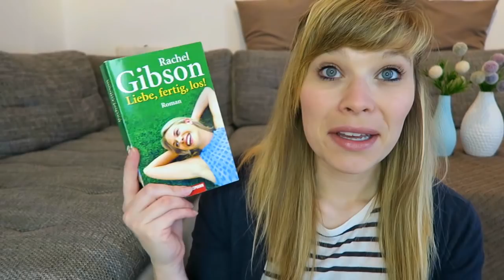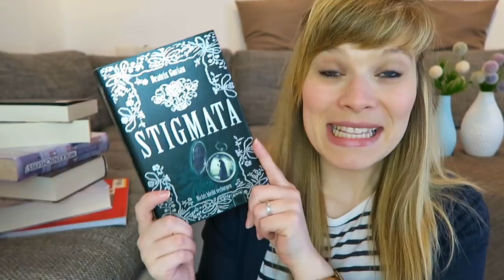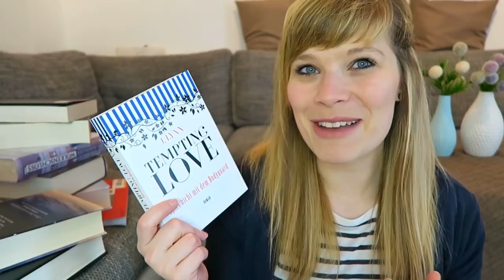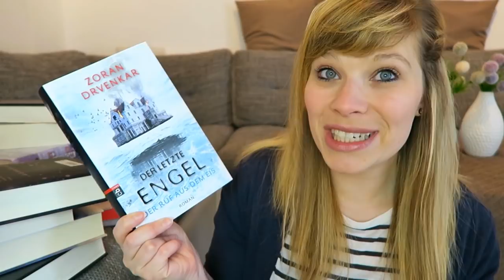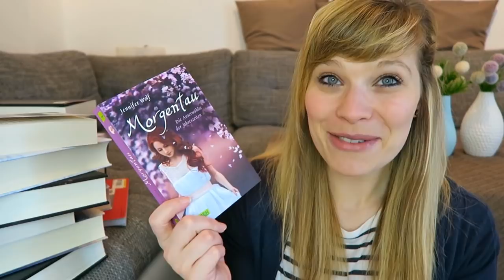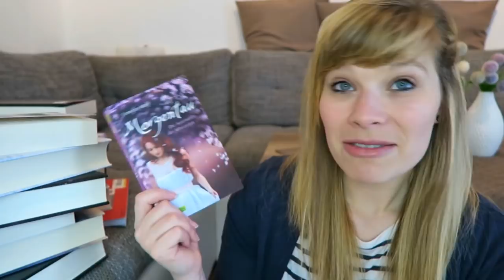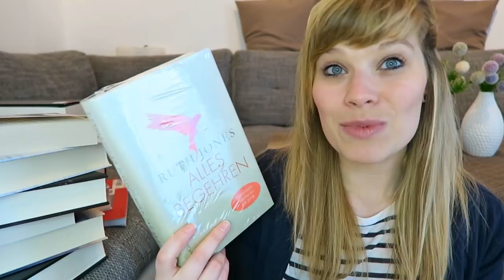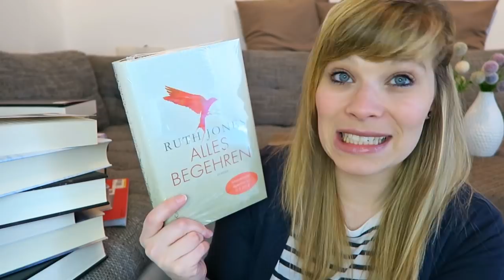Neuzugänge Dezember `17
Die Bücher:

Die Frau des Zeitreisenden - Audrey Niffenegger

Liebe, fertig, los! - Rachel Gibson

Die Wahrheit meines Vaters - Jodi Picoult

Der Rubindrache - Peter Ward

Gilde der Jäger - Engelsseele - Nalini Singh

A Court of Thorns and Roses Coloring Book - Sarah J. Maas

Das Reich der sieben Höfe – Dornen und Rosen - Sarah J. Maas

Das Reich der Sieben Höfe – Flammen und Finsternis - Sarah J. Maas

Wolkenschloss - Kerstin Gier

Frost wie Schatten - Sara Raasch

Verliebt in Mr. Daniels - Brittainy C. Cherry

Gelöscht - Teri Terry

Singe, fliege, Vöglein, stirb - Janet Clark

Stigmata: Nichts bleibt verborgen - Beatrix Gurian

Love Letters to the Dead - Ava Dellaira

Tempting Love - Spiel nicht mit dem Bodyguard - J. Lynn

Glanz der Dämmerung (Götterleuchten) - Jennifer L. Armentrout

Der letzte Engel - Der Ruf aus dem Eis - Zoran Drvenkar

Orphan X (Evan Smoak) - Gregg Hurwitz

Morgentau. Die Auserwählte der Jahreszeiten - Jennifer Wolf

Alles Begehren - Ruth Jones

Ein Gratis Hörbuch von Audible: